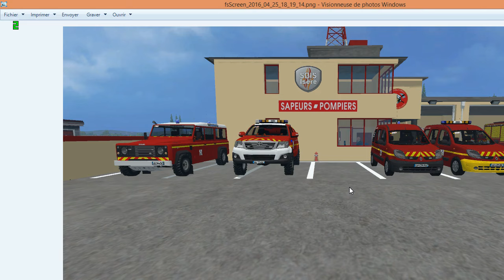Annonce FAQ | Spécial 100 abonnés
FAQ | Spécial 100 abonnés

les mods
MAP privée
mon battlelog ppompier60
Mon psn WoLfStRiKeR-60 (ps3 uniquemment)

Voila à la prochaine aimer, commenter, partager.

Musique utilisées
INTRO: Paris nous voilà BSPP
MILLIEU:
OUTRO: Paris nous voilà BSPP
Ciao les potos.